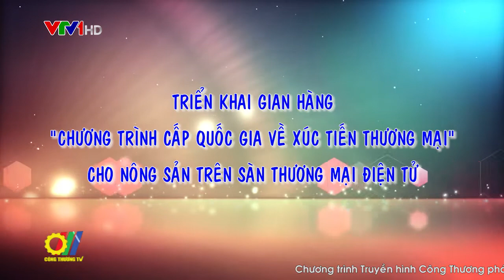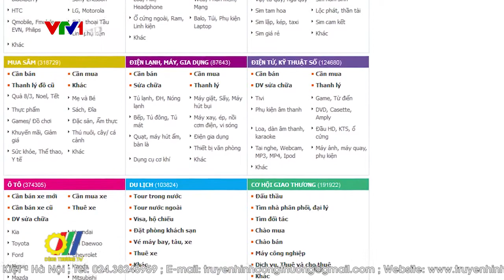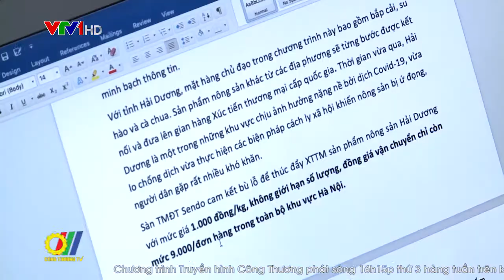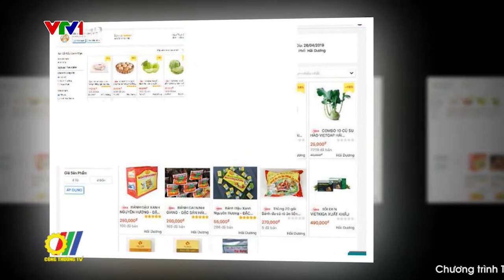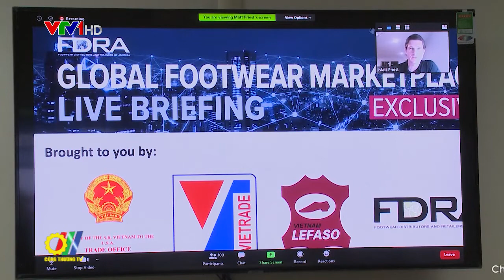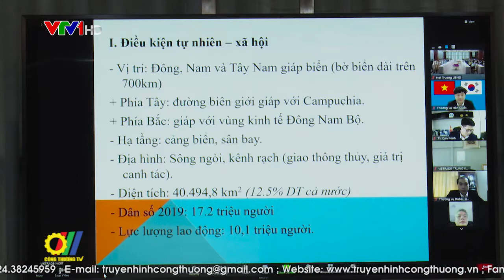Triển khai Gian hàng “Chương trình cấp quốc gia về xúc tiến thương mại” cho nông sản trên sàn TMĐT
Trong khuôn khổ chương trình hỗ trợ doanh nghiệp đẩy mạnh chuyển đổi số, ứng dụng công nghệ thông tin vào hoạt động xúc tiến thương mại, tiêu thụ sản phẩm, Cục Xúc tiến thương mại đang phối hợp với các đối tác trong và ngoài nước tập trung đẩy mạnh hoạt động hỗ trợ đầu ra cho sản phẩm của các doanh nghiệp nhằm tháo gỡ khó khăn trong và sau dịch Covid-19, nâng cao năng lực và thiết lập các kênh tiêu thụ sản phẩm mang tính chiến lược và bền vững cho tất cả các mặt hàng tiềm năng trên phạm vi toàn quốc...